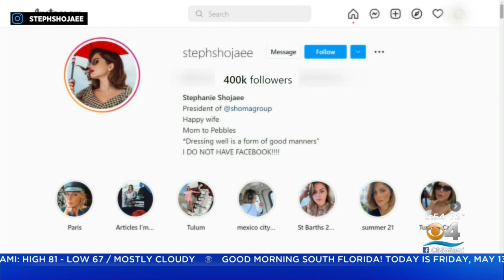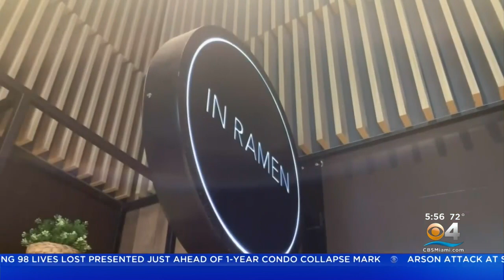Shoma Bazaar, An Eclectic Food Destination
Lisa Petrillo shares the different food vendors Shoma Bazaar features under the same roof.